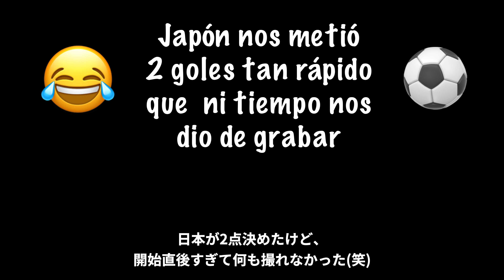ESCALAMOS con nuestros AMIGOS JAPONESA y MEXICANO por primera vez. ¿No fue lo que esperabamos?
¡Hola!
En este video les presentamos a nuestros amigos por primera vez, son unas personas increíbles y muy divertidas. Este día también disfrutamos del fútbol MÉXICO vs JAPÓN, fue un día muy divertido. Lástima que perdió México ¡Vamos México!

【MIS REDES】